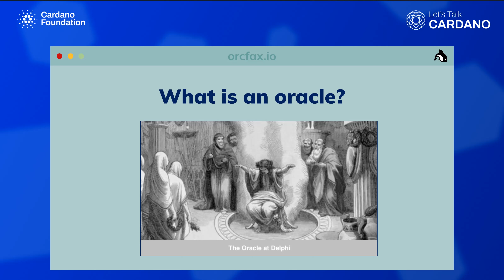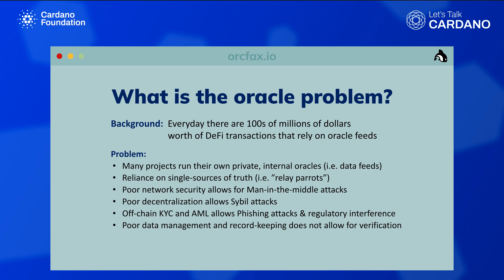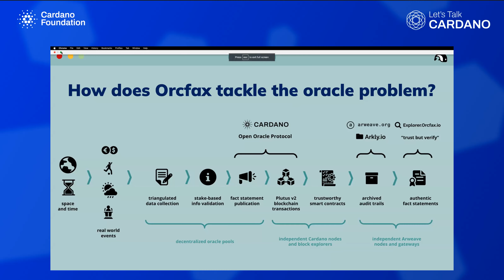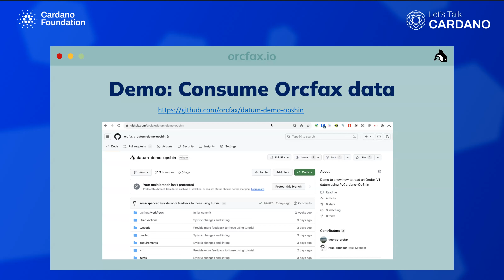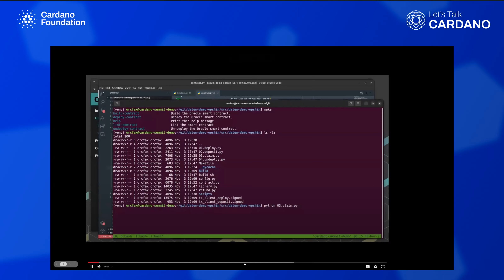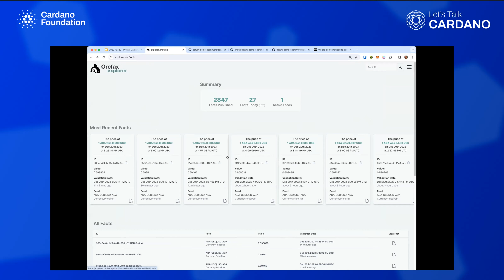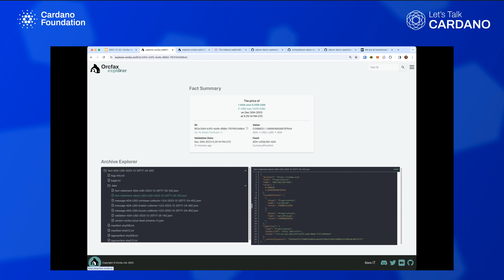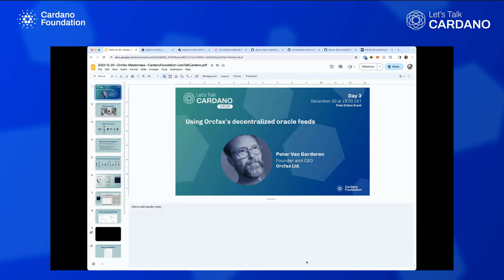Using Orcfax's Decentralized Oracle Feeds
This session is expertly curated to illuminate the indispensable role of oracles in the decentralized finance (DeFi) landscape, offering a pivotal understanding of blockchain technology's intricacies. Attendees will be immersed in the world of oracles in DeFi, followed by a comprehensive tutorial and demonstration that showcases how a Cardano decentralized application (dApp) can effectively integrate Orcfax oracle data. This session is a harmonious blend of theoretical knowledge and practical demonstration, designed to demystify the essential functions of decentralized oracles within the DeFi ecosystem.